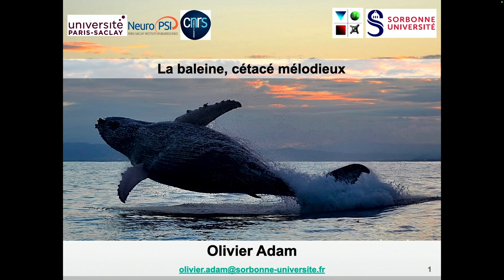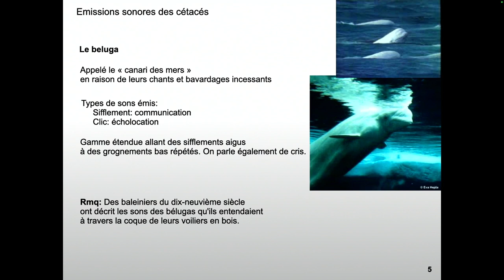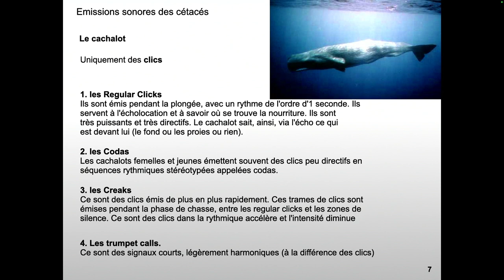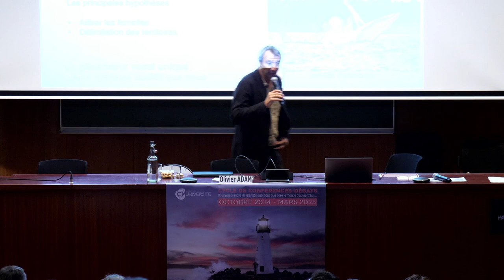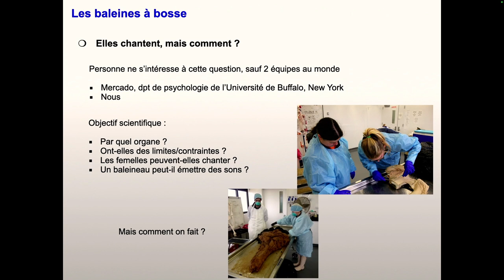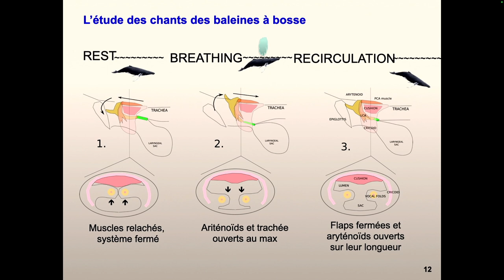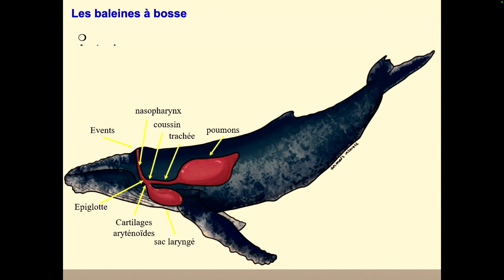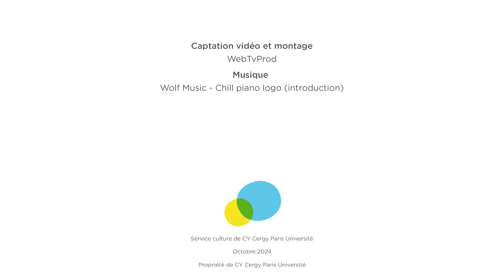La baleine, cétacé mélodieux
Les cétacés sont des mammifères marins qui utilisent les sons dans leurs activités vitales et leurs interactions sociales. Les dauphins produisent des clics et des sifflements tandis que les baleines émettent des vocalisations harmoniques. À partir de l’écoute d’enregistrements originaux, Olivier Adam, professeur en bioacoustique à l’Institut Jean Le Rond d’Alembert (Sorbonne Université/CNRS1), détaillera leur générateur vocal et les caractéristiques de ces sons. À quoi ils servent ? Sont-ils structurés ? Si on parle de chants, peut-on parler de langage ? Est-ce que les activités humaines ont un impact et si oui, comment se manifeste-t-il ?

00:21
Olivier Adam se présente ; physicien orienté vers les sciences de l'ingénieur et l'informatique. Son arrivée à l'université a coïncidé avec une forte désaffection des étudiants pour les sciences, ce qui a motivé des initiatives comme la Fête de la science. Son parcours atypique vers l'étude des cétacés, il l’a découvert par hasard après une rencontre avec un biologiste, bien qu'il ait d'abord envisagé de travailler dans l'acoustique humaine.

11:05
Il est difficile d'analyser les communications des cétacés, car ils émettent simultanément plusieurs fils, créant une cacophonie. Olivier Adam évoque des études sur les orques, notamment au large de Vancouver et de Saint-Pierre-et-Miquelon, qui montrent que chaque groupe familial possède des sons spécifiques formant des « clans acoustiques », une découverte marquante sur leurs structures sociales et interactions.

22:27
Les cétacés, comme les dauphins, orques et cachalots, ont une longévité importante, ce qui permet le développement de cultures spécifiques, notamment à travers des techniques de chasse et des fils propres à chaque population. Olivier Adam évoque aussi des découvertes surprenantes sur les migrations des baleines à bosse grâce à des balises Argos, révélant des trajets inattendus, comme une migration directe de la Guadeloupe vers l'Islande, ce qui remet en question les idées préconçues sur leurs routes migratoires.

34:32
Notre spécialiste explique que les chants des baleines, qui cohérents en des phrases répétées sur une durée d'environ quinze minutes, ont été initialement qualifiés de "chants" en raison de leur structure répétitive, contrairement aux vocalisations des orques qui sont plus aléatoires. Un chercheur, Peter Tyack, a ensuite testé l'hypothèse selon laquelle ces chants pourraient attirer les femelles, en jouant des enregistrements de chants à des baleines femelles, ce qui a induit des comportements variés, remettant en question les idées préconçues sur la fonction de ces vocalisations.

45:52
L'intervenant explore l'idée fascinante selon laquelle certains mâles baleines pourraient agir comme des "influenceurs" en guidant les autres dans leurs routes migratoires grâce à leurs chants, soulevant ainsi des questions sur la dynamique sociale au sein des groupes de baleines. Il discute également du mécanisme de production des sons chez les baleines, soulignant la complexité de leur système vocal, qui inclut un réservoir d'air et des conduits respiratoires spécifiques.

57:53
Le physicien discute de l'importance d'une approche douce pour déposer des instruments d'enregistrement sur les baleines, soulignant que cette méthode pourrait réduire l'anxiété des animaux. Il évoque plusieurs hypothèses sur les raisons pour lesquelles les baleines pourraient émettre des sons différents. Il suggère ainsi que, tout comme un chanteur humain peut avoir des problèmes avec ses cordes vocales, les baleines pourraient avoir des difficultés similaires qui concernent leur vocalisation.

01:12:14
L'intervenant discute des comportements fascinants des baleines, en mettant l'accent sur leur capacité à maintenir une position statique à différentes profondeurs, ainsi que sur leur méthode de propulsion lors de la remontée à la surface. Il observe que certaines baleines peuvent rester immobiles à des profondeurs de 10, 20 ou 30 mètres, sans mouvement apparent. Cela soulève des questions sur leur flottabilité et leur physiologie.

01:17:59
La conférence se conclut en abordant des solutions pour réduire l'impact des activités humaines sur les cétacés, notamment en ce qui concerne le bruit et le trafic maritime. Il souligne que la marine marchande n'a pas suffisamment pris en compte le bruit produit par les bateaux, bien que des solutions pour rendre les navires plus silencieux existent depuis la Seconde Guerre Mondiale. Il exprime son incompréhension quant à l'absence d'initiative pour réduire le bruit dans les océans.